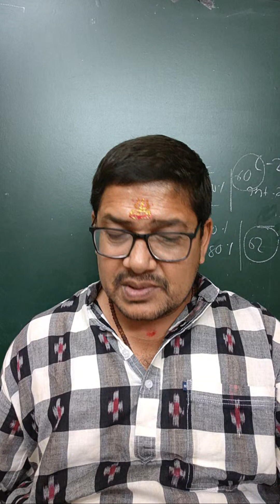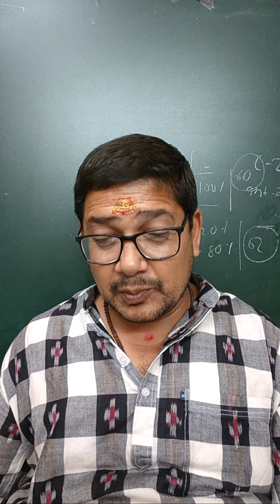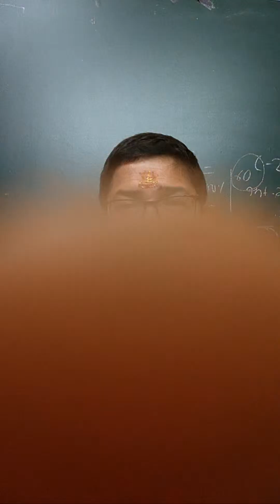INFORMATION TECHNOLOGY ll+2 2nd year ll mcq ll 1 mark selection question ll +2 exam 2024 chse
This is an informational video on the 1mark selection question of +2 2nd year information technology for +2 board exam 2024 chse odisha .it deals with the  1 marks selection question from information technology.. .